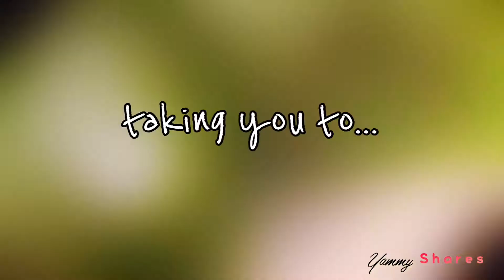HEIRLOOM COFFEE & KITCHENETTE | Yammy Shares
A relaxing treat for you guys!
Enjoy the view when you visit Heirloom Coffee and Kitchenette🍃